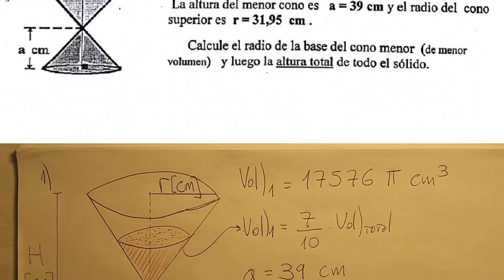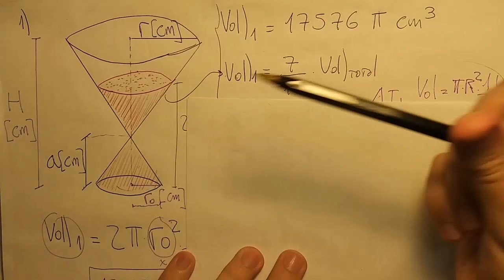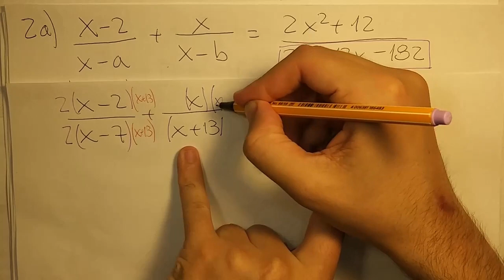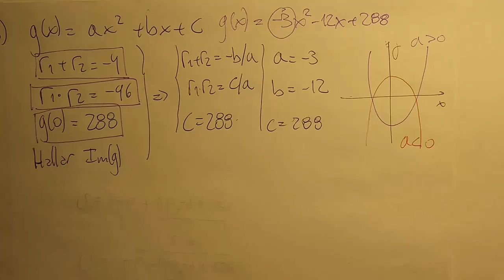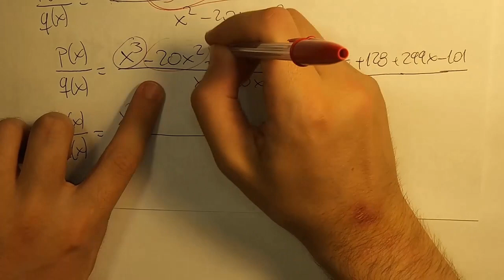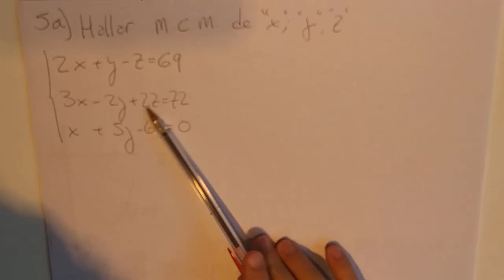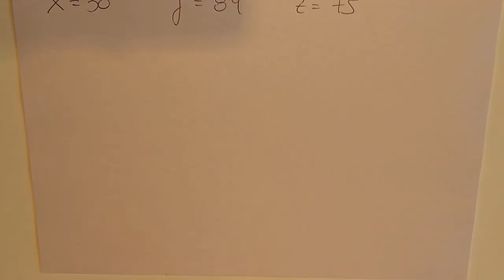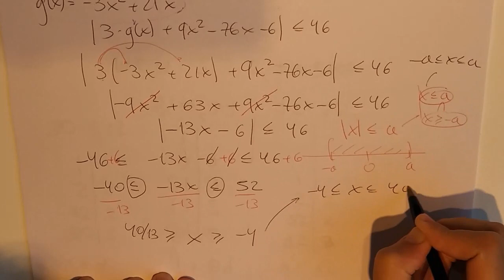Cómo resolver el primer parcial del ingreso a la UTN (3)